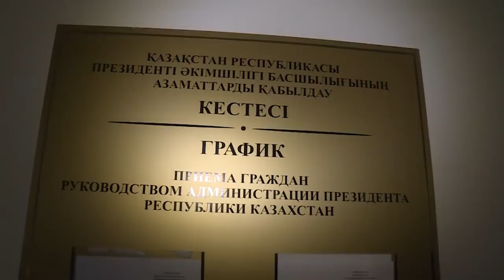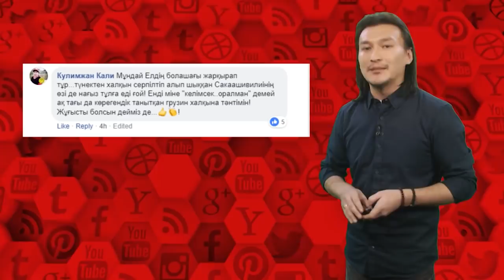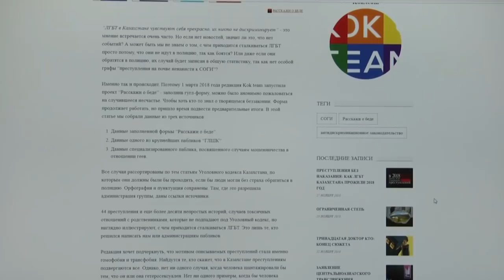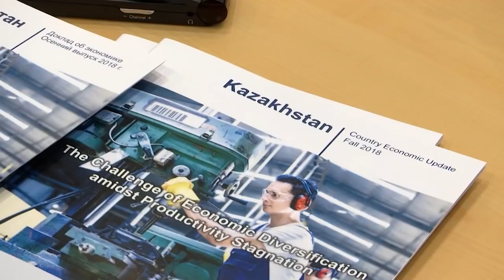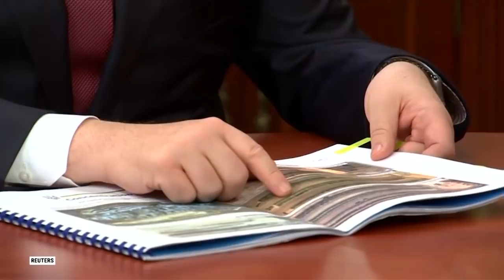Президент кеңсесіне шағымдану мүмкін бе? - Азаттық радиосы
Астанадағы Сирия келіссөзінен не нәтиже шықты? Грузияны алғаш рет әйел басқаратын болды. Астанада боран соғып, сабақ тоқтады. Украина НАТО-дан көмек сұрады.